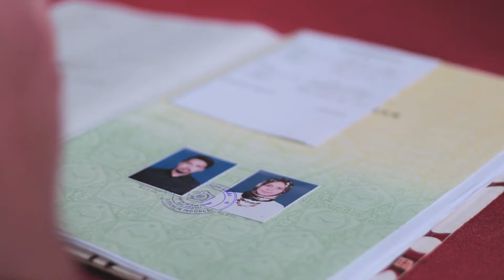Cinematic Wedding Clip "Horas & Diajeng"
Created by Victory Project

Video & Editing by Farhan Adli
Photo By Rizki

Victory Project